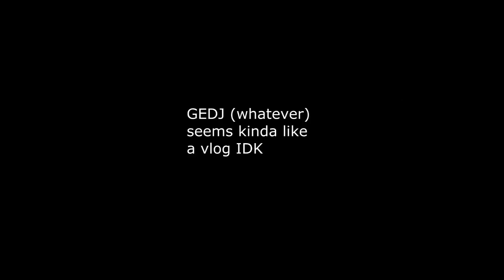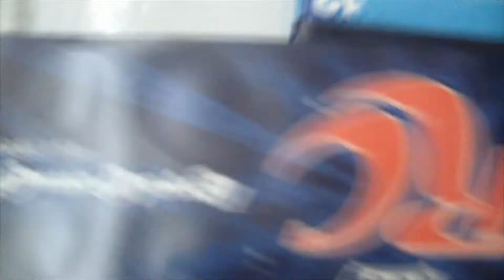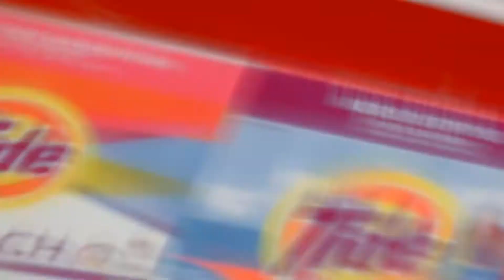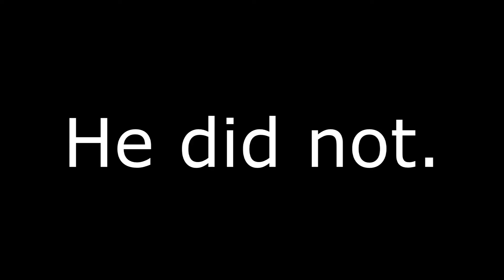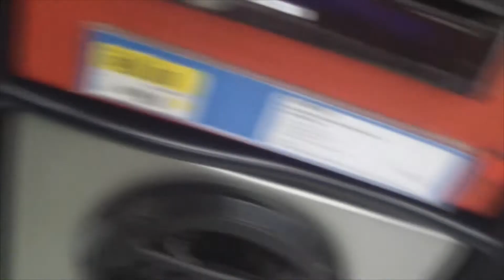TeamGEDJ Vlog or something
Hello and welcome to TeamGEDJ!